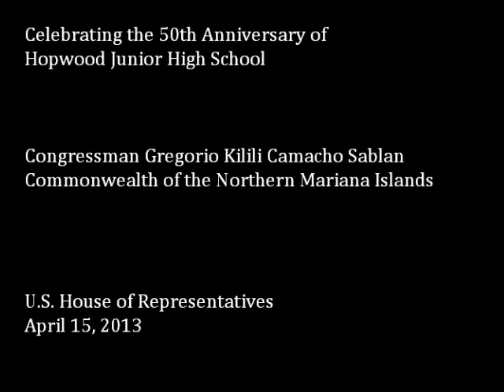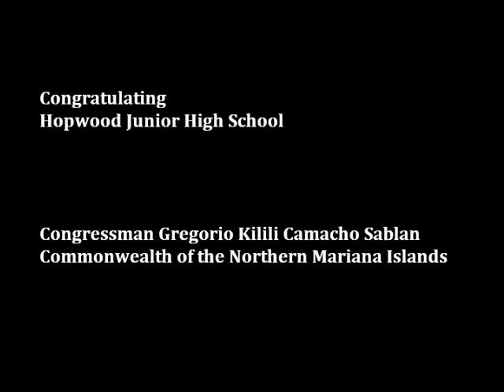Celebrating the 50th Anniversary of Hopwood Junior High School